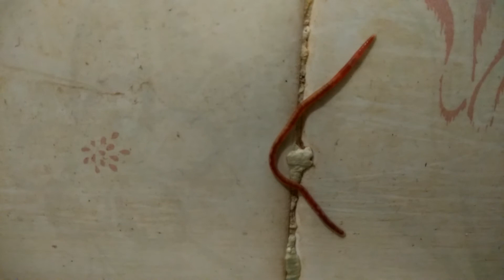Do earthworms have any sense of place or direction PART 24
Do earthworms have any sense of place or direction